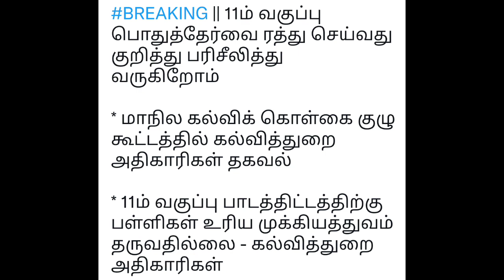Tamilnadu Schools 11th Std Public Exam Cancel? 👍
Tamilnadu Schools 11th Std Public Exam Cancel? 👍 @DailyNEWS770